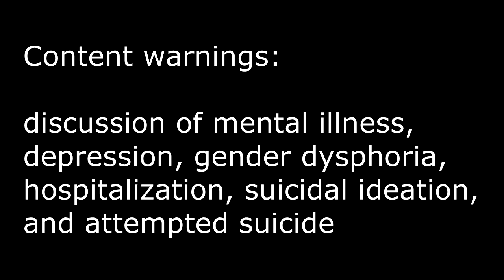My Experience with Major Depression and Recovery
I really hope this video it's too TMI, pls dont judge me on this bc it was a really difficult subject to talk about. I really hope my experience recovering from mental illness can help someone who's going through similar things.

also, this isnt just about gender. depression can develop from denying any part of yourself, whether it's gender, sexuality, trauma, just in any way forcing yourself to live a life that doesn't reflect who you are.